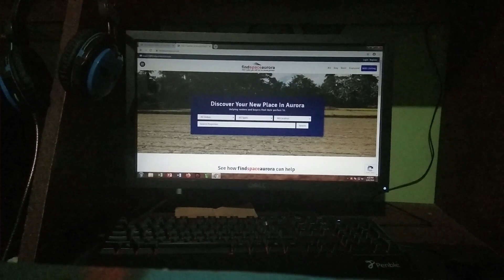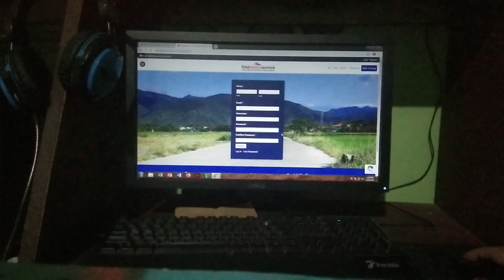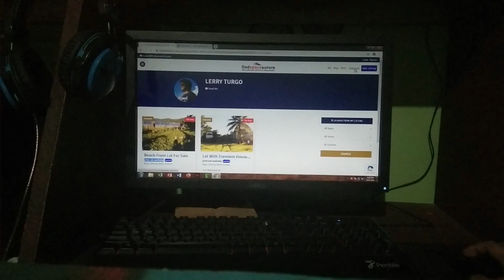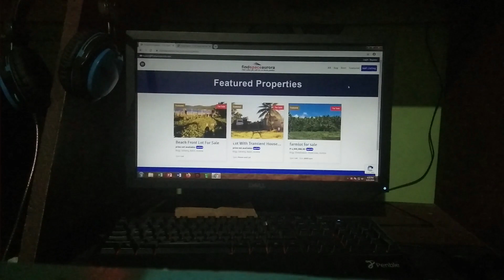PAANO DUMAMI ANG VIEWS SA PAMAMAGITAN NG TAMANG KEYWORDS | SMALL YOUTUBERS TIPS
Paano nga ba mapadami ang views or paano dumami ang views ng content mo? panoorin ang aking tips para sa mga small Youtubers na kagaya ko.

Ang pag gamit ng tamang keyword at title ay malaking tulong para mahanap ang ating content ng mga viewers o tinatawag na organic viewers. Ang paglalagay ng tamang Tags ay malaking tulong din para sa pagtaas ng ating views at para ma discover ang ating video.